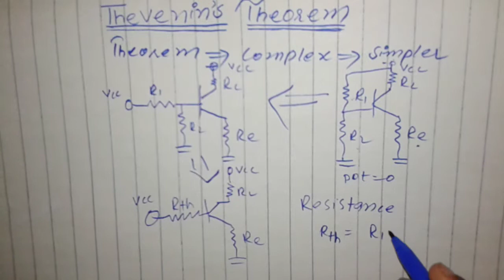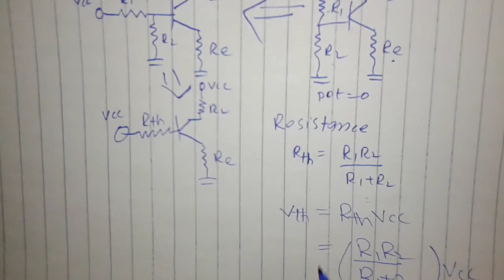Thevenin theorem in urdu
hi
here is Taimoor, today going to discuss all about thevenin theorem giving out the basics of circuit configuration